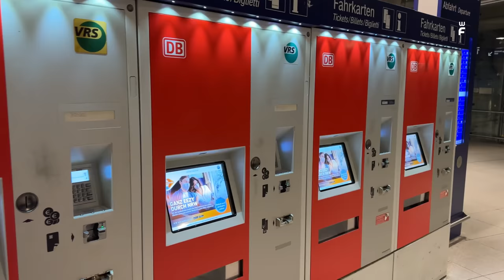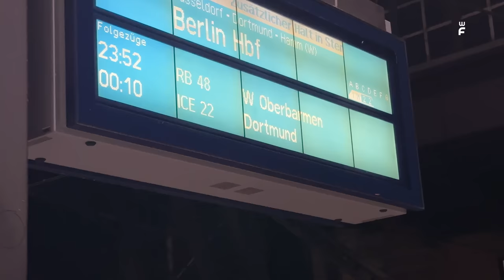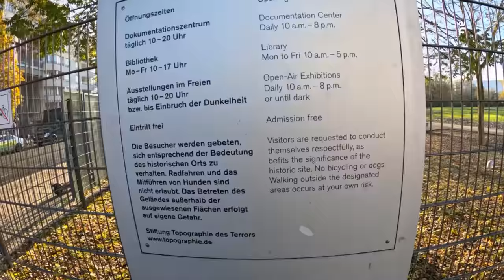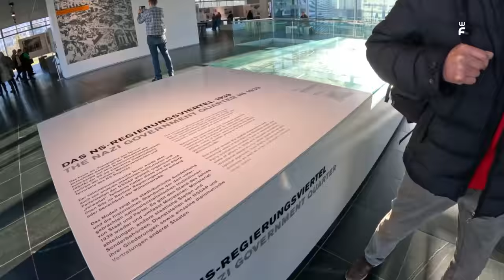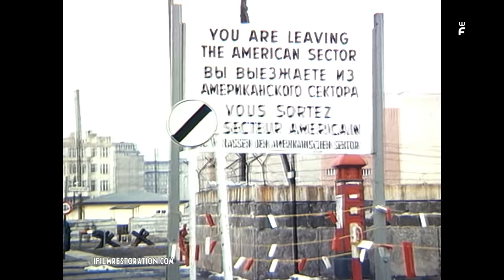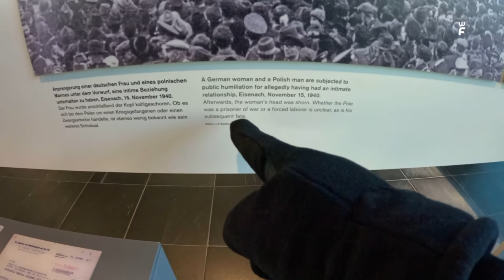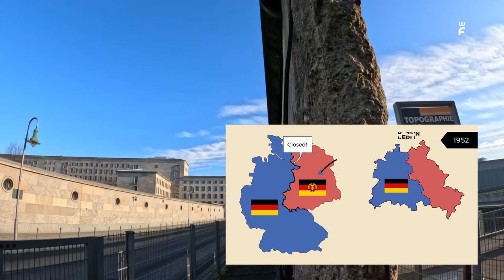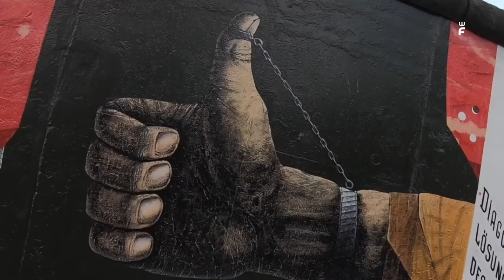#173 - Berlin Wall and Places to Visit ! || Part 21 - Berlin Malayalam Vlog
jungfraujoch, swissmyworld swiss tourism switzerland trip switzerland photos, My interlaken, Titlis, switzerland mountains,
Bernina Express, Chir, Tirano Italy, most scenic route, Switzerland Must Visit, Neuschwanstein Castle, Disney Land Sleepjng Beauty, Walt Disney, Germany,
Vignette Swiss Road pass, Road Sticker Switzerland, Liechtenstein, Chur Switzerland

UAE to Germany, Dubai to Germany, Dubai to Europe, Abu Dhabi to Europe, Abu Dhabi to Germany, Etihad to Germany, Emirates to Germany, Germany Tourist Places,
Germany Street Food, Street Food Germany

Malayalam Germany Travel Vlog, Beautiful Germany, Places to See in Germany, Malayalam Vlog, Places to See in Germany, Malayalam Vlog